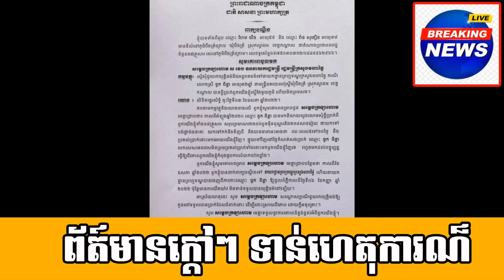Prey Chisak Village, Sangkat Choam Chao III, Khan Por Senchey, Phnom Penh#02